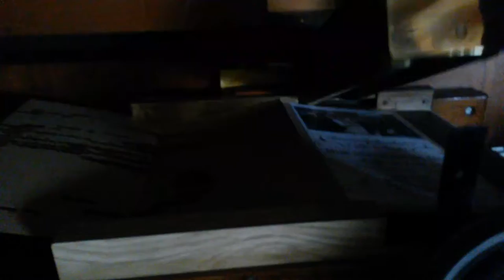M'n allergrootste fan- André van Duin. Draaiorgel de Scala Apeldoorn / Nieuwkoop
Draaiorgel de scala speelt een het mooiste liedje dat André van Duin heeft gemaakt, getiteld : "m'n allergrootste fan"
In een prachtig draaiorgel arrangement van Jan Kees de Ruiter.

Draaiorgel van :
Robin Hendriks
Apeldoorn / Nieuwkoop